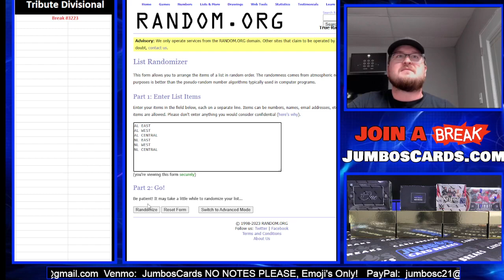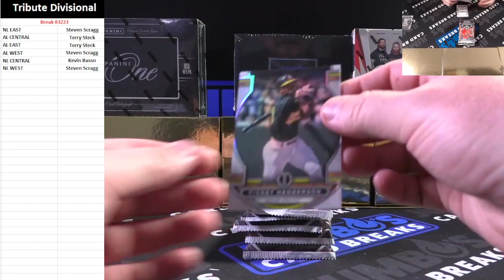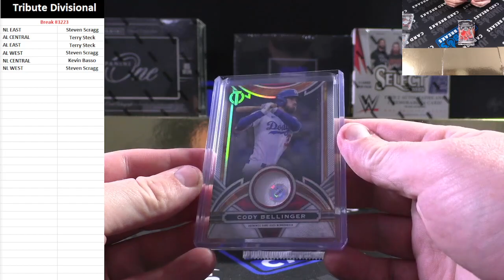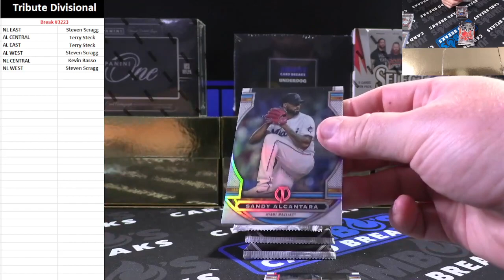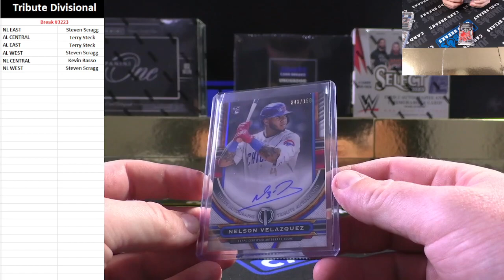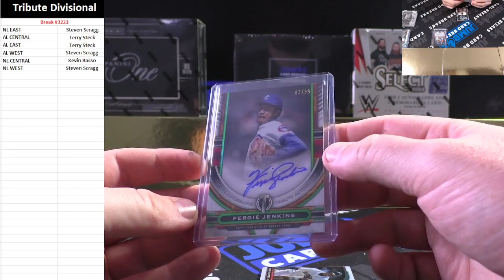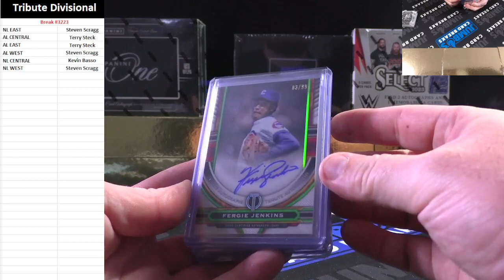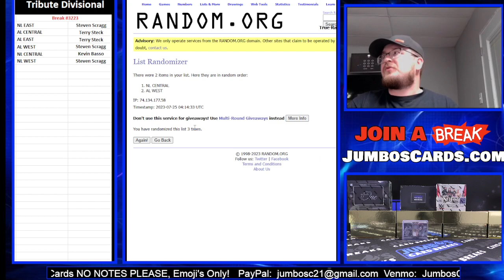BREAK #3223 Topps Tribute Divisional